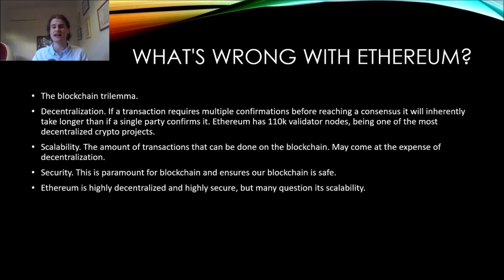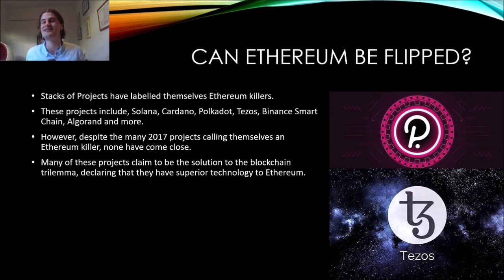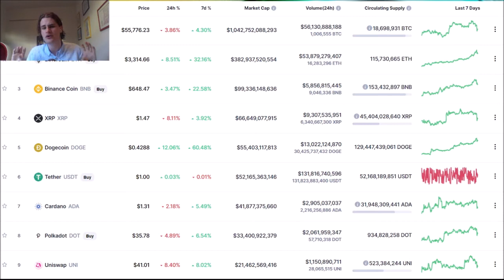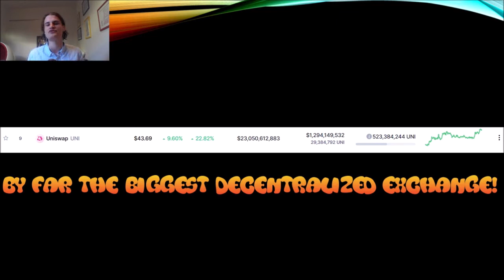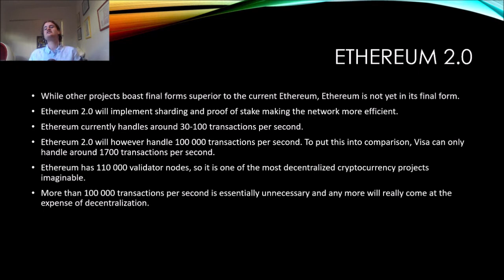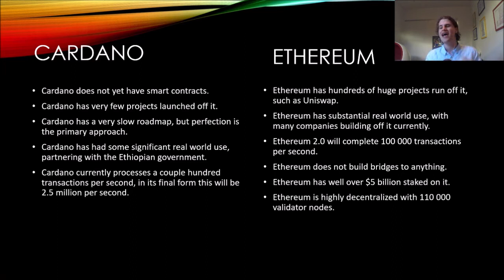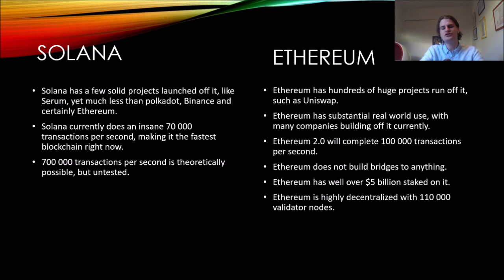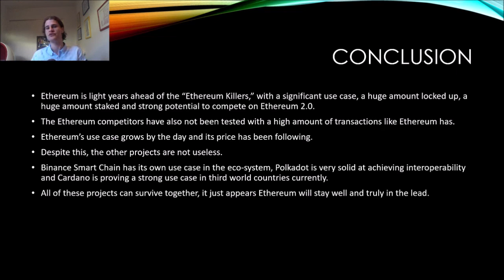Ethereum Killers, Will Ethereum Continue it’s Parabolic Rise or be Killed?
In this channel we do deep dives into specific stocks and discuss the general market. I provide my own subjective opinion on these stocks and the future outlook for the market!
In todays video, we are taking a look at if it is possible for the Ethereum killers to kill Ethereum!